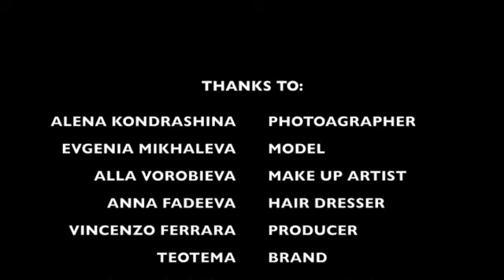Teotema Winter 2019/20 photo session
December 4th 2019: we’ve made the photo session for the next advertisements of the Teotema products at the “Dawn” (Заря) room of the Cross Studio in Moscow. Our wonderful model Evgenya Mikhaleva posed for the very creative and expert photographer Alena Kondrashina, who was helped by the great make-up artist Alla Vorobieva. Our heartfelt thanks to them!
We also thank the haidresser Anna Fadeeva, who made Evgenya’s hair smooth and shiny using the shampoo and the mask of the SMOOTH CONTROL line at first, then applying the TEO ARGAN oil on damp hair, and with the final touch of the Ecological FINISHING SPRAY, that makes the hair bright while protecting it from the humidity (that is very high in a snowy afternoon in Moscow!)

TEO ARGAN, the new line based on Argan Oil, containing a shampoo, a mask and an oil, to be used both home and at the hairdresser’s salon.
OIL TEO ARGAN: Teo Argan oil is a precious elixir of beauty, which nourishes your hair and makes it shiny in one simple step, to have a perfect hairdo in few minutes.
Benefits:
- restores the correct hydration level
- gives brightness back to the hair
- makes the hair soft
- detangles the hair and makes it manageable
- halves the drying and the styling time
- doesn’t weigh the hair structure
Formulated with precious oils of Argan and Macadamia. The synergy between the two oils increases the hydration, strengthening the hair shaft and increasing the natural protection against external agents.
Argan oil: rich in unsaturated fatty acids and in Vitamin E (repairs cellular membranes from the damage of free radicals and has an anti-ageing effect), it is a perfect ally to moisturize and protect the hair from external aggressions.
Macadamia oil: deeply nourishes the hair without weighing it down because it regulates the oil secretions of the scalp. The fatty acids composition makes it very interesting: 60% of Oleic acid, 19% of Palmitic acid, 2,8% of Linoleic acid, 3% of Omega-3, 3% of Omega-6. Rich in Vitamin E, it helps improve the health and the look of your hair, which will be soft, nourished and shiny. Great for detangling.
Tea Tree oil: makes the hair flexible and shiny.

In order to avoid the risks related to the frequent use of the hairspray, choose a natural hairspray free of gas or aggressive chemicals: TEOTEMA ECOLOGICAL HAIRSPRAY doesn’t contain chemicals and allows to create extreme styles.
Its formula has been designed to guarantee an extra strong hold, without drying the hair out.